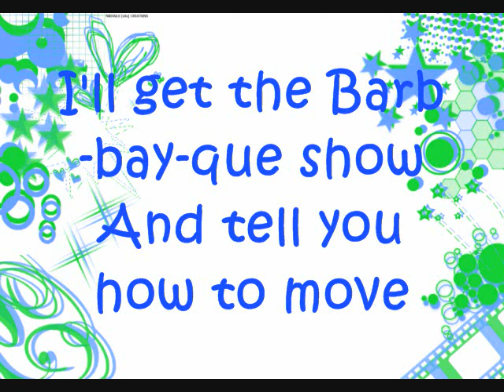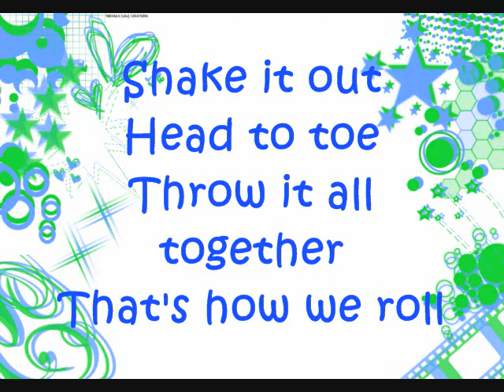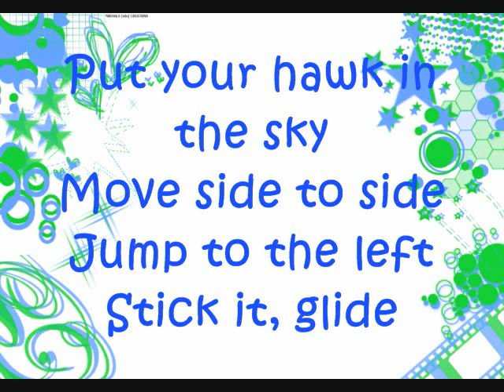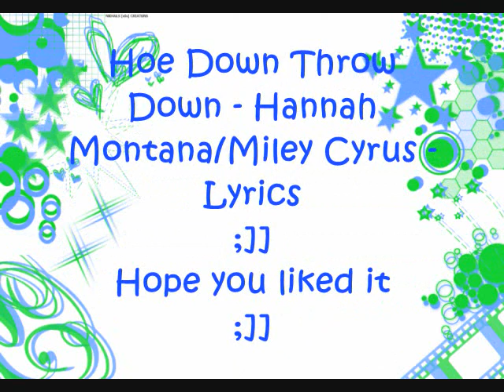Hoe Down Throw Down Miley Cyrus Lyrics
Hoe Down Throw Down - Hannah Montana/Miley Cyrus - Lyrics
sorry if the lyrics are wrong or if the slide if off a little.
i was in a rush to make it because secret life is on todayy. lmfaoo
haha enjoy!